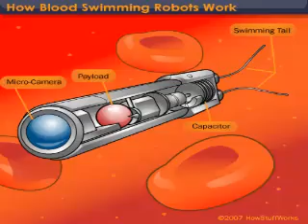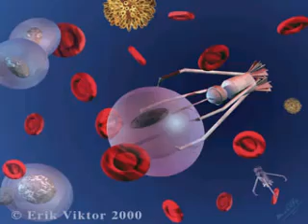nanotechnology nanorobots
Nanorobotics is the technology of creating machines or robots at or close to the microscopic scale of a nanometre (10-9 metres). More specifically, nanorobotics refers to the still largely hypothetical nanotechnology engineering discipline of designing and building nanorobots. Nanorobots (nanobots, nanoids, nanites or nanonites) would be typically devices ranging in size from 0.1-10 micrometers and constructed of nanoscale or molecular components. As no artificial non-biological nanorobots have yet been created, they remain a hypothetical concept